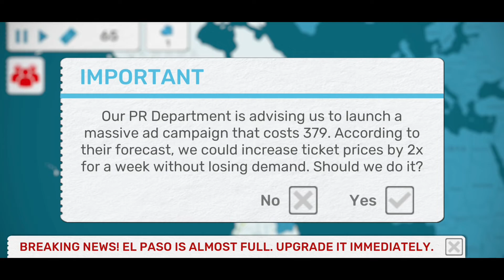Unlocking All Countries in Fly Corp Mobile - #015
Road to All Countries in Fly Corp Mobile.

Make sure to comment any other games you want to see on this channel.